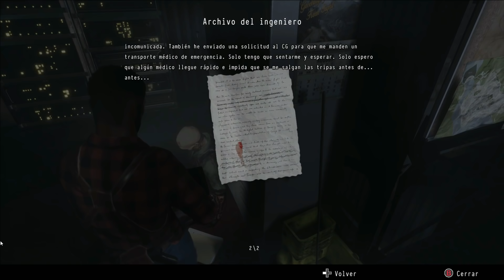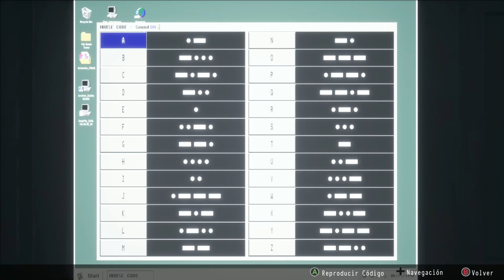DAYMARE 1998 #20 - MKULTRA - (ESPAÑOL LATINO)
DAYMARE 1998 es un survival horror en tercera persona con mecánicas de supervivencia muy duras y una gran dificultad para matar enemigos. Requiere un enfoque estratégico para el combate y ofrece un punto de vista de la historia de varios personajes, revelando una profunda y oscura tradición.
La historia se enfoca en un centro de investigación secreto, una arma química letal y un equipo especial de seguridad que investigará un incidente, con un potencial para convertirse en algo mucho más peligroso que un simple fallo de seguridad. Sigue los pasos de un soldado de élite, un piloto de helicóptero y un guardabosques, mientras desempeñan su papel en un evento que transformará un pequeño y apacible pueblo en una zona de muerte y sus ciudadanos en monstruos sedientos de sangre. Tendrás que acabar con las criaturas antes de poder buscar cualquier pista o evidencia para encontrarle algo de sentido a este desastre. Mantén un seguimiento de tu itinerario, ¡tus recursos pueden ser escasos en una situación como esta! Puede pasar de todo cuando tus pesadillas se vuelven reales...

Este es un canal Gamer Argentino donde realizo gameplays  es su mayoría de juegos de terror, como así también
TOPS, ANÁLISIS,TRUCOS,

La idea es compartir  el mundo de lo Videojuegos  y pasarla bien Juntos, cagarse de Risa